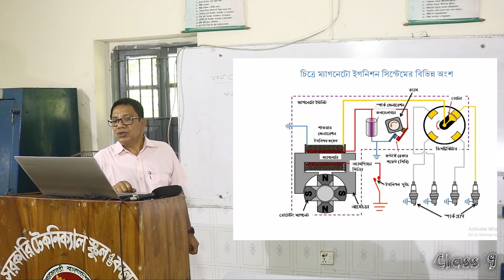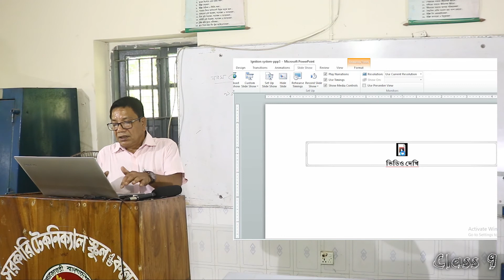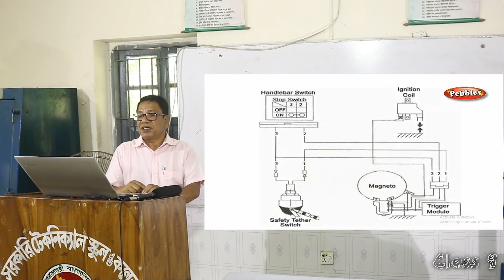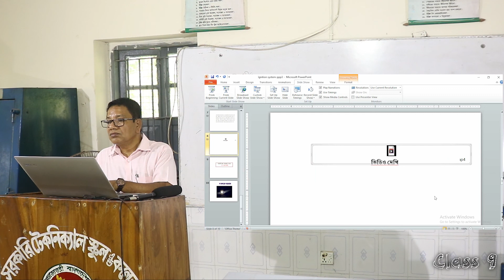class nine farm 3rd class by Nurul haque sir